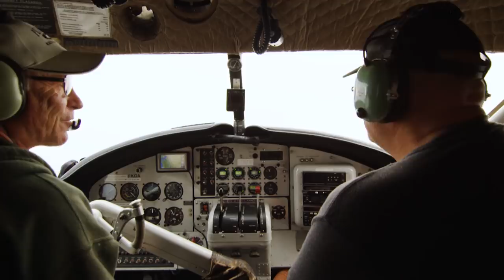Solid Start to TREE RIVER | Facts of Fishing Season 11